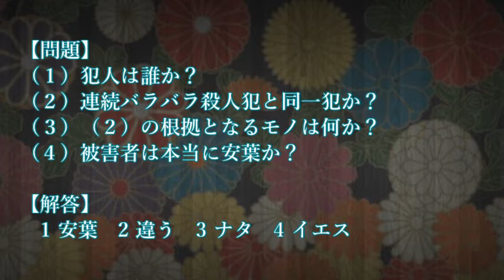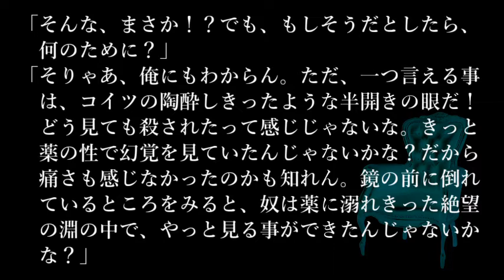【解答編】ゆっくり本格ミステリー「ナナシノクイズ」